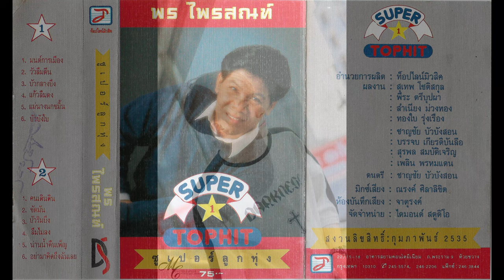พร ไพรสณฑ์ ชุด ซูเปอร์ลูกทุ่ง Super TopHit 1 [แปลงจากเทปคาสเซ็ท] [ภาพเสียงคมชัด 4K]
01.มนต์การเมือง
02.วัวลืมตีน
03.บัวกลางบึง
04.แก้วลืมดง
05.แม่นางนกขมิ้น
06.บัวบังใบ
07.คนเดินดิน
08.ขัดมัน
09.บัวริมบึง
10.ลืมไม่ลง
11.น่านน้ำคืนเพ็ญ
12.อย่ามาคิดถึงฉันเลย